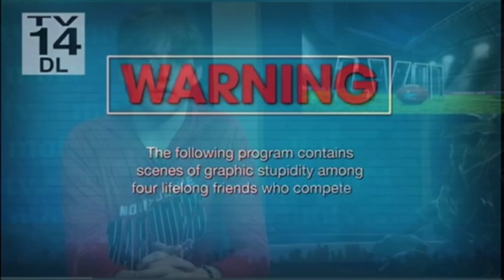Marauder Madness 2023 Recap